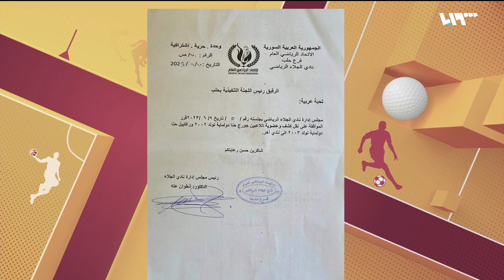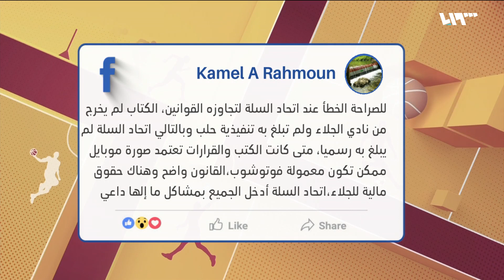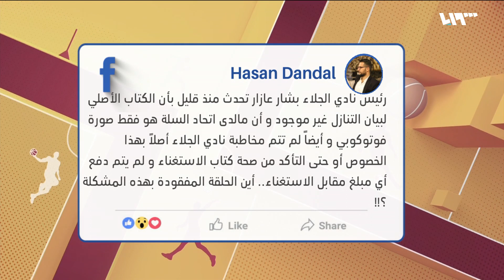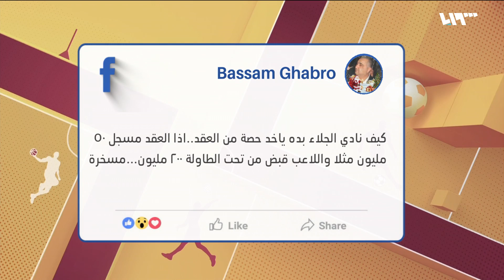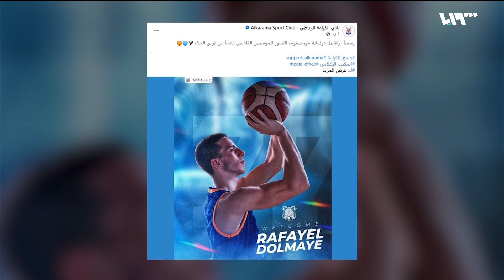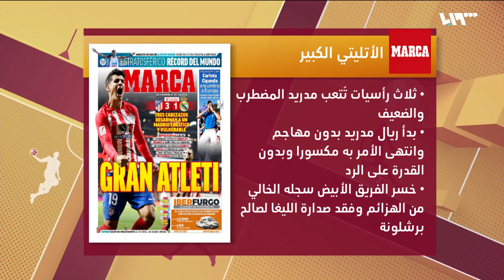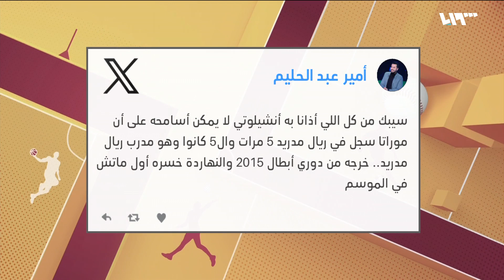اتهامات بالتزوير بين نادي الجلاء واتحاد كرة السلة وأتليتيكو مدريد يهزم ريال مدريد بثلاثية| شوط إضافي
اتهامات بالتزوير بين نادي الجلاء و اتحاد كرة السلة و أتليتيكو مدريد يهزم ريال مدريد بثلاثية